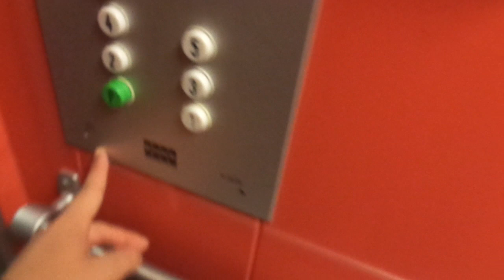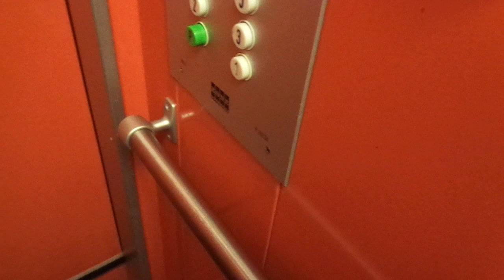Amazing Old 1972 KONE Bottom-Driven Traction Elevator @ Kallervontie 2, Joutseno, South Karelia, FIN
This has to be the oldest (still original) elevator in Joutseno, as there was a big storm in the small town in July 1972, so this might have been the first block of flats to have been completed after that, in late 1972.

Location: Kallervontie 2, Joutseno, South Karelia (Etelä-Karjala / Södra Karelen), Finland

Brand: KONE
Type: Bottom-Driven Traction
Year installed: Late 1972

Floors served: 7 (*P*, 1, 2, 3, 4, 5, 6)
Serial: H 28236
Capacity: 4 persons or 320 kg